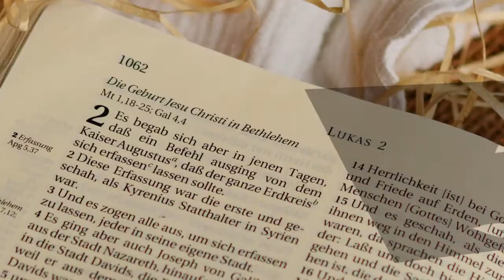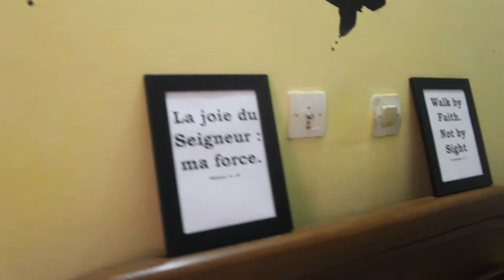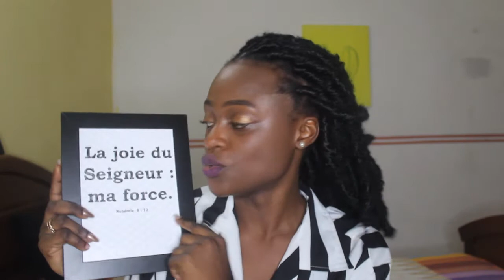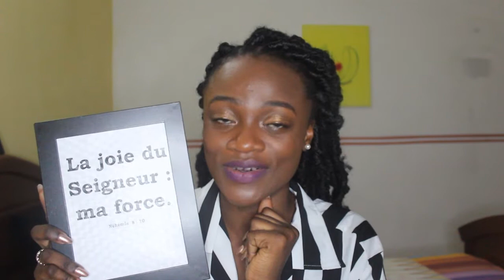IDEES DECO CHAMBRE, PAS CHER ! - CHOKMAH CHANNEL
Hello hello !! 🤗🤗 Bienvenue sur ma chaîne.

Rejoins moi sur mon compte instagram pour mes postes : CHOKMAH_CHANNEL .

Que mon Dieu te bénisse et à la prochaine vidéo ! 😘